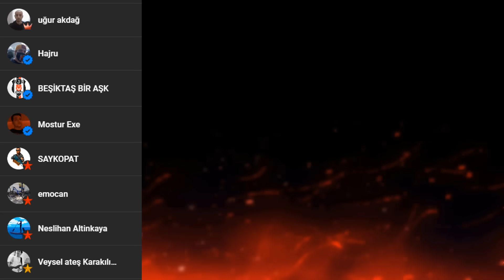SAMSUNLU ve FENERBAHÇELİ BİRLİKTE MAÇ İZLERSE... | Samsunspor - Fenerbahçe